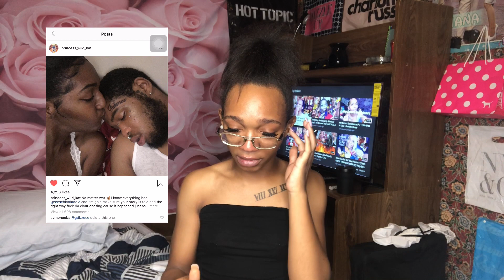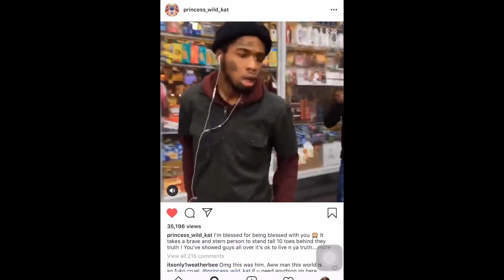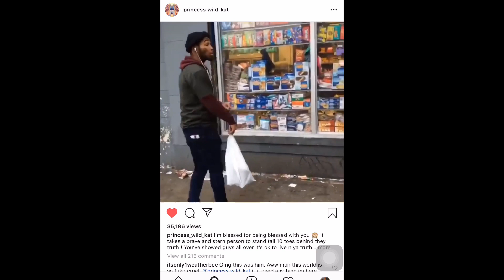DEPRESSION IS REAL | Rest In Peace (TO MY LGBT COMMUNITY) | Royaltys Love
Hi MY HEARTBEATS ! This video speaks for itself well until next time love you guys💋
OH YEAH! sn: just call & make sure your family & friends are doing good & BE A LISTENING EAR IF THEY WOULD LIKE TO TALK ABOUT SOMETHING👂🏼
snap: queenroyalty.s 👻